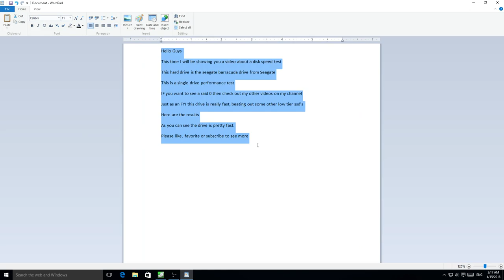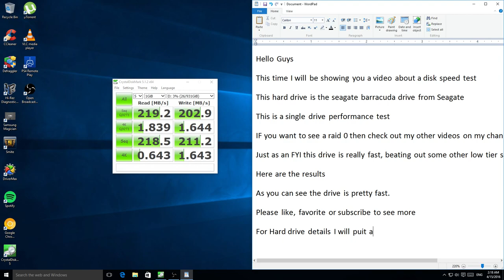Barracuda Disk Speed Test (Reaching Over 200 MBps on a Hard Drive)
This is  a Crystal Disk Benchmark.
The drive is the Seagate Barracuda.
One of the best drives out there. I recommend it.